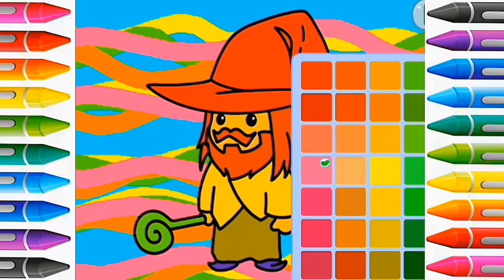Cute Candy Man Drawing | Picture Coloring Pages | Cat Coloring Page | Painting and Coloring For Kids